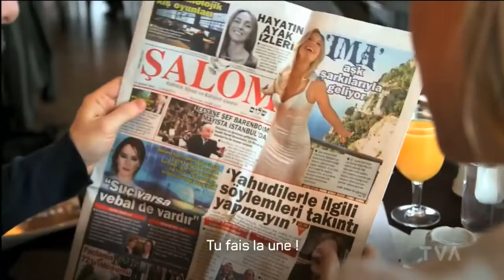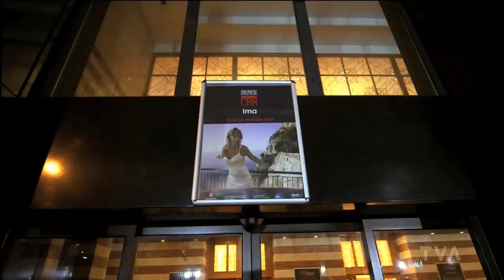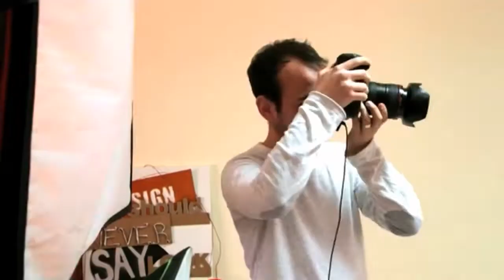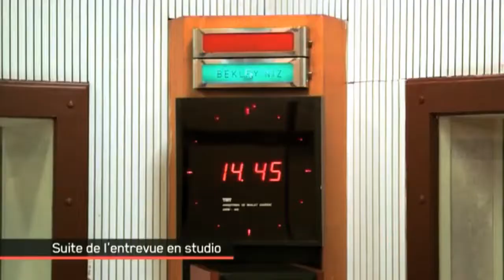IMA’nın Kanada televizyonları için Türkiye’de çekilen programı; 'Acces Illimite'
IMA’nın Kanada Televizyonları için Türkiye’de çekilen Acces Illimite programı ile Türkiye’nin güzelliklerini milyonlarca Kanada’lıya ulaştırmıştı, keyfine varın.

A beautiful program shot in Turkey about IMA , her concerts in Turkey and also her latest CD release that time watched by millions in Canada. Enjoy!

- Pasión Turca is a management / booking agency based in Madrid and having an office in Istanbul working mainly in music and dance from Mediterranean countries since 2000.